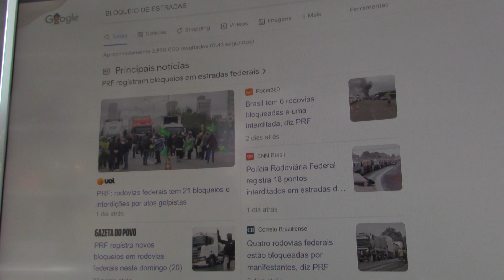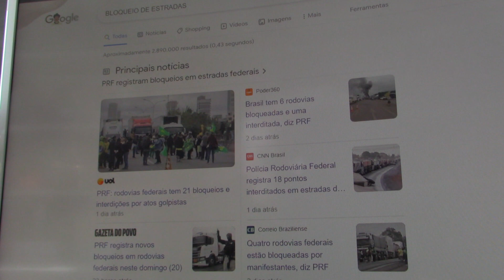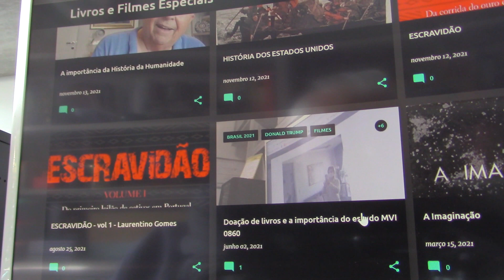CAMINHONEIROS BLOQUEIOS ABSURDOS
Bloqueio de estradas, direitos de mobilidade, desordem, caminhoneiros funcionários públicos, arrogância, intolerância, democracia e ditadura, atos inaceitáveis, Brasil sem governo, ignorância, custos